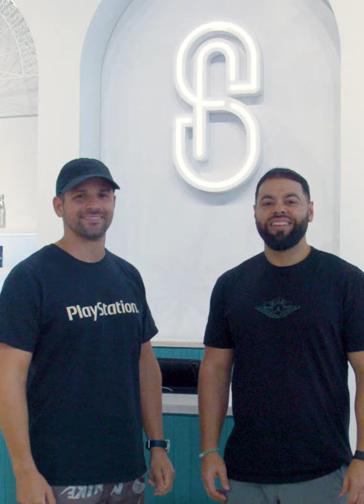Meet the Project70 Artists: SOLEFLY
SoleFly started as just another local family business; a sneaker boutique that has evolved into a globally recognized brand. A curator; a brand; a lifestyle; a family; SoleFly has been a staple in the South Florida community since 2010, and has a proven track record of bringing flair, thoughtful collaborations and highly anticipated products to the public.